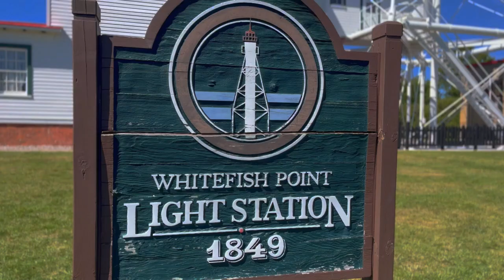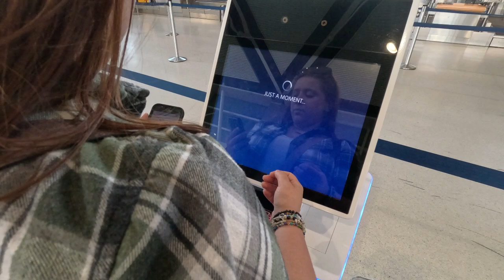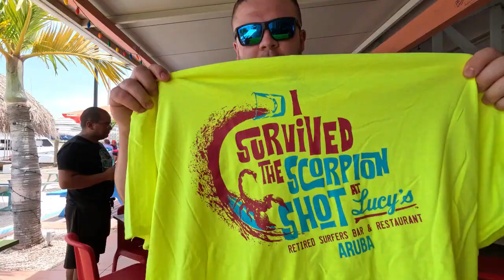Homeless in Florida (Ep. 21)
I thought this was supposed to be our honeymoon? (Three years later...) Twists and turns. Early arrivals. Wrong fights. Nowhere to go. This is how we ended up homeless in Florida at 2 o'clock in the morning... Weren't we supposed to be B&B SERENITY??? Stranded Homeless Travel Disaster BBSerenity???